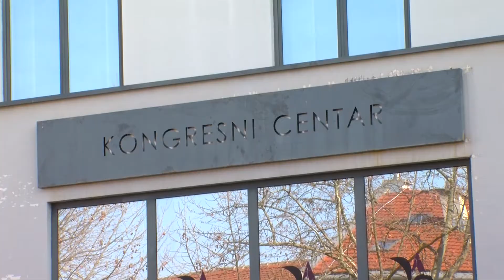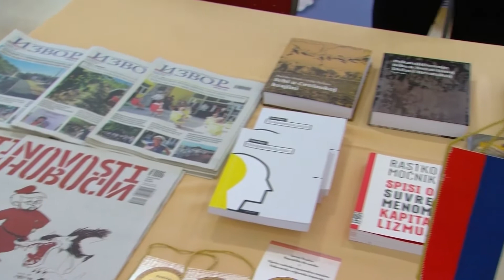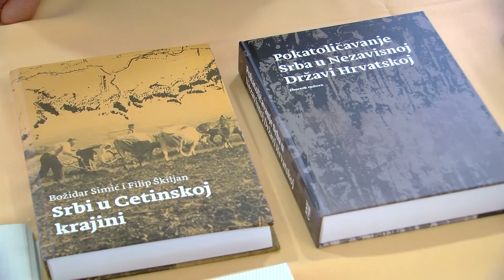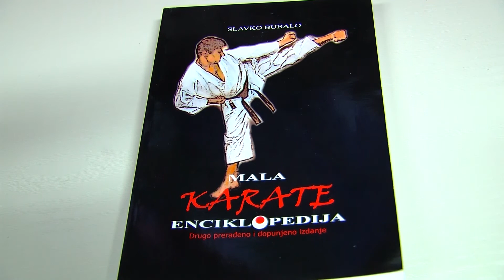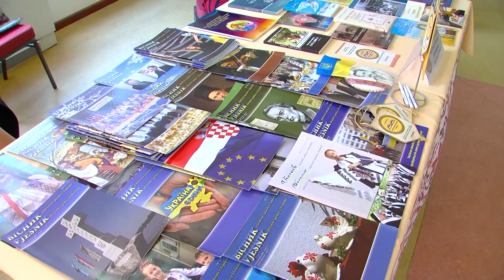HRONIKA SBIZS 347: Sajam knjiga i izdavaštva nacionalnih manjina u Vukovaru